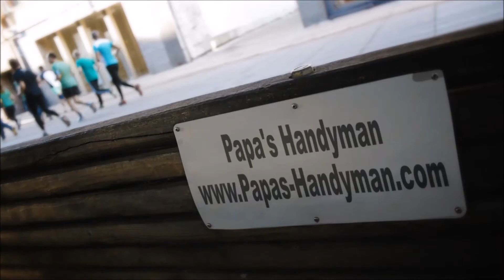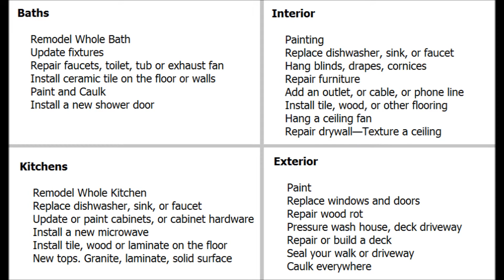Handyman Lafayette CA, Handyman in Lafayette California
Handyman Lafayette CA, Handyman Near Lafayette CA Handyman in Lafayette CA home improvement, repairs and remodeling projects regardless of size. Home improvement is our specialty, from home repairs, maintenance to home remodeling, large and small. Some services we provide include: general household repair Lafayette, maintenance Lafayette, drywall Lafayette, popcorn ceiling removal Lafayette, house painting Lafayette, kitchen remodeling Lafayette, bathroom remodeling Lafayette, flooring Lafayette, minor electrical Lafayette, minor plumbing Lafayette, attics Lafayette, windows Lafayette, doors Lafayette, carpentry Lafayette, garages Lafayette, and so much more in Lafayette CA.

Papa's Handyman (in) Lafayette California provides premier handyman and interior/exterior home repair services to all of Lafayette CA and surrounding areas. Since1970 we have been offering quality work that you can depend on.

Handyman Lafayette CA Services Include:

*Air conditioner installation Lafayette CA,
*Carpentry Lafayette CA,
*Ceiling repair Lafayette CA,
*Countertops Lafayette CA,
*Crown moulding Lafayette CA,
*Decks Lafayette CA,
*Door installation Lafayette CA,
*Door repair Lafayette CA,
*Dryer repair Lafayette CA,
*Dryer vent cleaning Lafayette CA,
*Dryer vent installation Lafayette CA,
*Drywall Installation Lafayette CA,
*Drywall repair Lafayette CA,
*Fan installation Lafayette CA,
*Fence fixing Lafayette CA,
*Flooring Installation and Repair Lafayette CA,
*Framing Lafayette CA,
*Garage door openers Lafayette CA,
*Garage doors Lafayette CA,
*General Maintenance Lafayette CA,
*Gutter Cleaning Lafayette CA,
*Gutter Repair Lafayette CA,
*Heating system tune-up Lafayette CA,
*Home inspections Lafayette CA,
*Hot tubs and spas Lafayette CA,
*Insulation installation (batts) Lafayette CA,
*Insulation installation (blown-in) Lafayette CA,
*Molding installation Lafayette CA,
*Painting Lafayette CA,
*Patio stone installation Lafayette CA,
*Plumbing repairs Lafayette CA,
*Porches Lafayette CA,
*Remodeling basements Lafayette CA,
*Remodeling bathrooms Lafayette CA,
*Remodeling kitchens Lafayette CA,
*Roofing Lafayette CA,
*Shelf installation Lafayette CA,
*Shelving Lafayette CA,
*Skylight installation Lafayette CA,
*Soundproofing Lafayette CA,
*Swapping a toilet Lafayette CA,
*Tiling Lafayette CA,
*Wall building Lafayette CA,
*Window installation Lafayette CA,
*Window repair Lafayette CA,